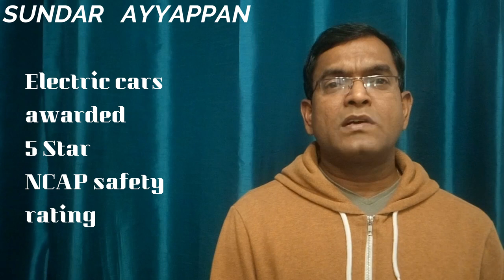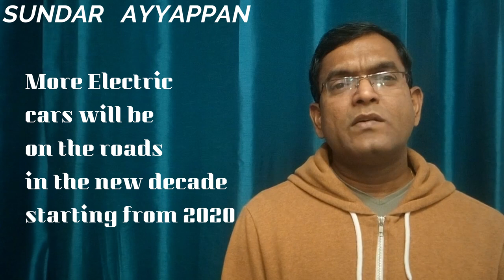Electric cars interesting facts | Tamil YouTuber | Sundar Ayyappan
Electric cars interesting facts are very fascinating to know. Electric cars soon to become normal on roads. Still, people are not having the correct information on Electric cars interesting facts, in deciding whether to switch to electric cars due to various fears. In this video, the fears and facts about electric cars are explained.

Helpful Info - Travel and Preparation to the UK – VLOG Links Tamil Only

My Other information VLOG Links Tamil Only